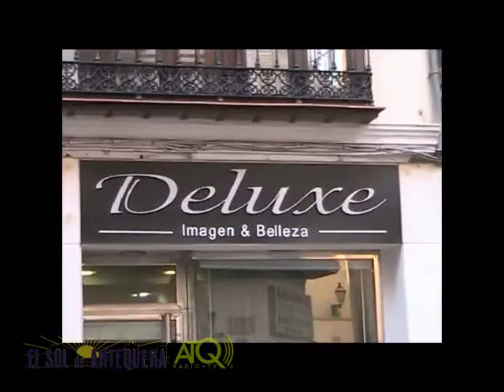Antequera Soles 042014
El grupo andaluz "Soles" amenizó un espectáculo musical en la noche del sábado 5 de abril de 2014 en el Hotel Restaurante Lozano de Antequera.